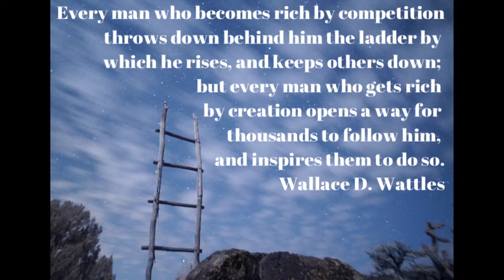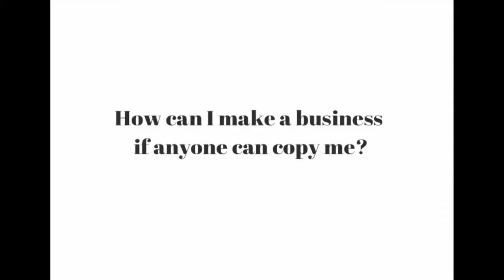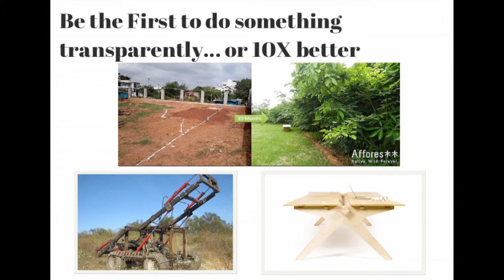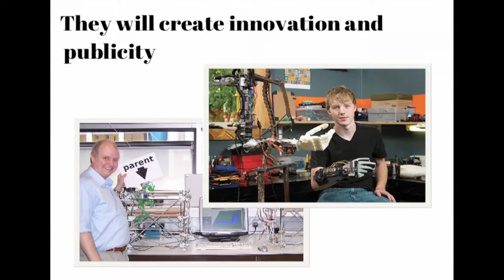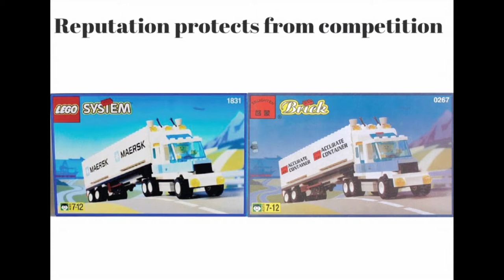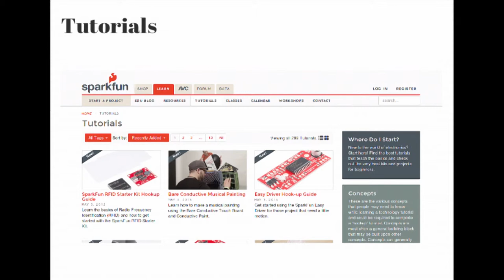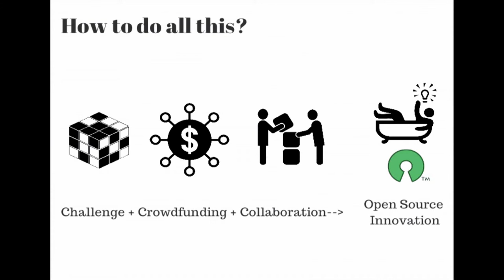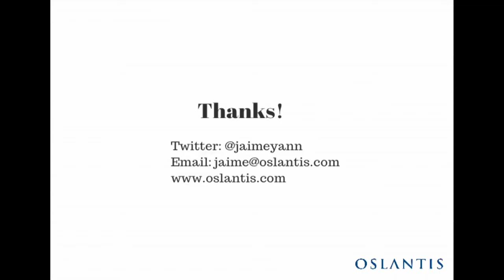Jaime Arredondo: How to create a successful open source company - OuiShare Fest 2015